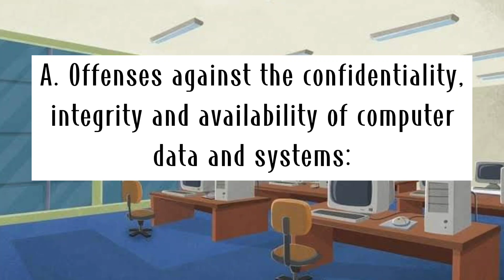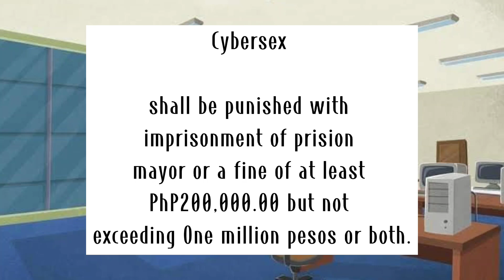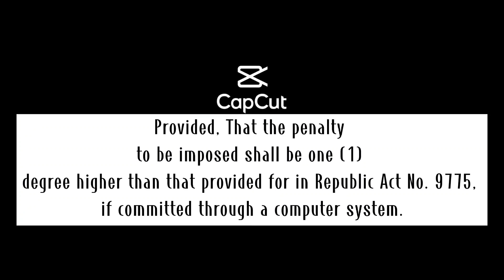For Educational Purposes Only